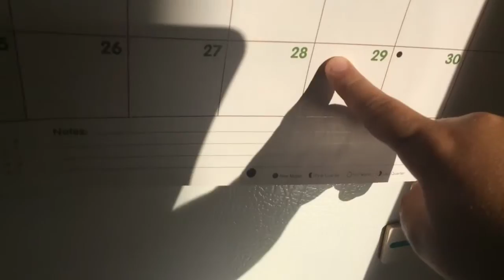I might not record as often / backtoschool / 20 subs or 5 likes for a vlog